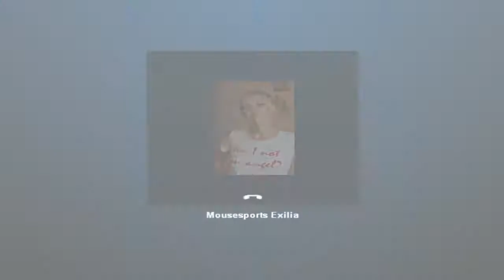Интервью с mouz.Exilia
interview with mouz.exilia